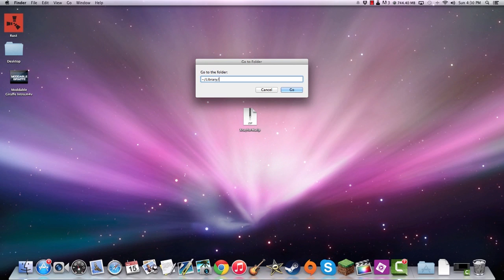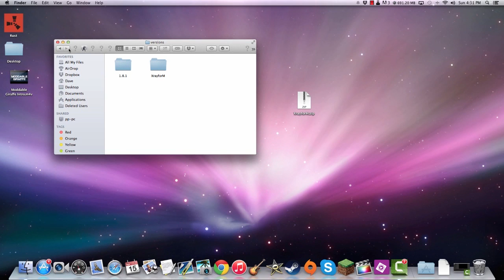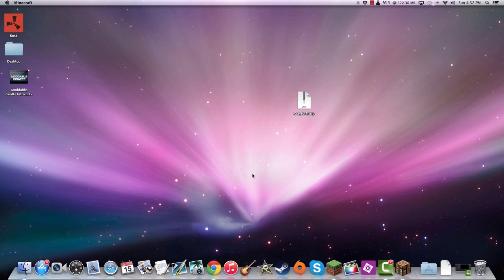Minecraft: How To Install X-ray Mod [1.8/1.8.3] (Mac)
What up y'all! This is my first mod install tutorial in a long time... So excuse me for my by commentary just shaking a bit of that rust off lol!

Tags doe -